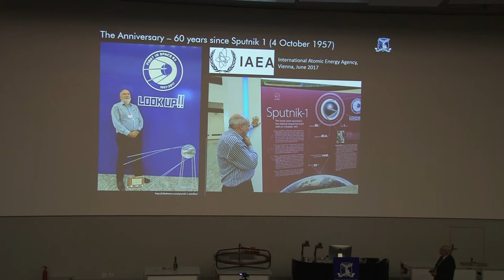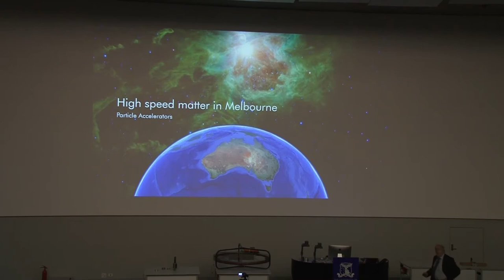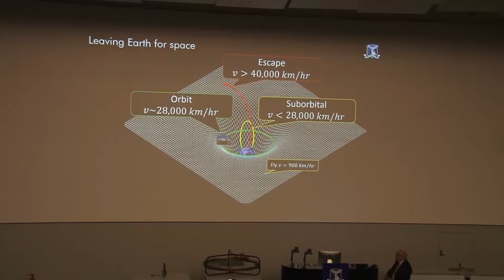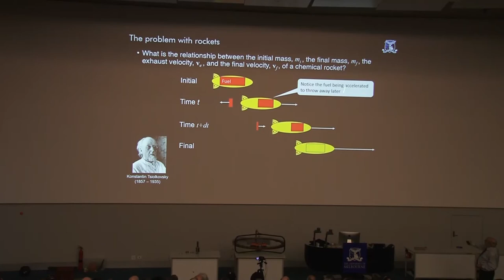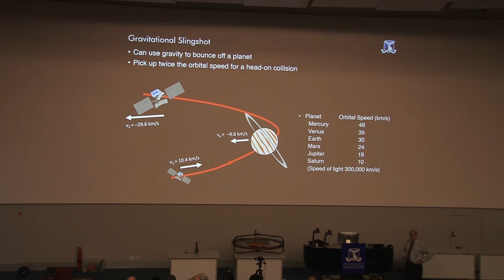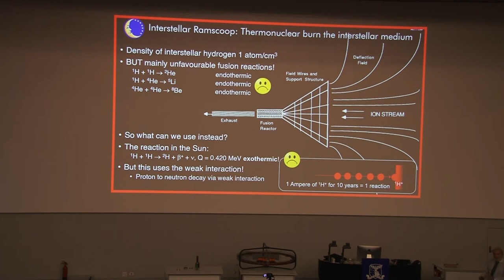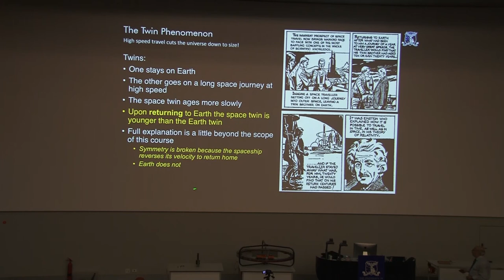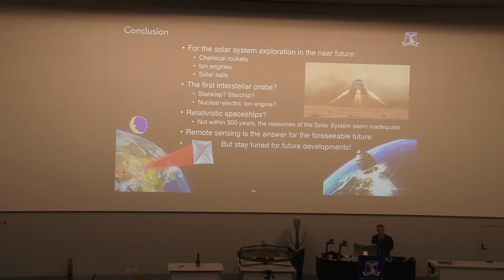July Lectures in Physics 2017 - Prof David Jamieson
Methods for reaching extremely high speeds: what are the prospects for fast trips to the stars?

The stars are very far away and most rockets are very slow by comparison.  Yet particle accelerators on Earth, including one of the earliest machines built in Melbourne, can routinely accelerate particles to exceptionally high speeds.  This lecture looks at the technology of high speed travel, the energy budget and the effects of relativity.

This event was held Friday 7 July 2017 at the University of Melbourne